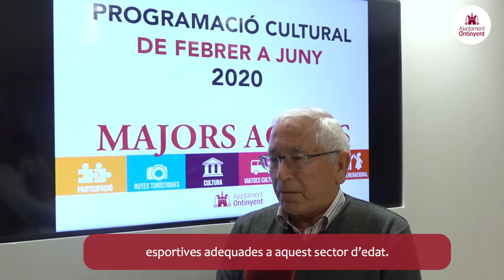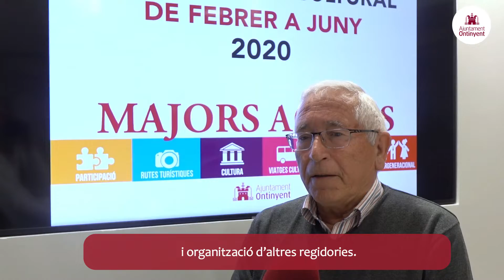Programació Majors Actius 2020